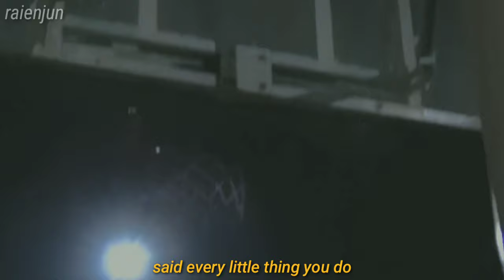Mark Lee as your boyfriend // Officially Missing You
Mark Lee as your boyfriend - Officially Missing You by Tamia (cover)

i love u NCTzen 💚